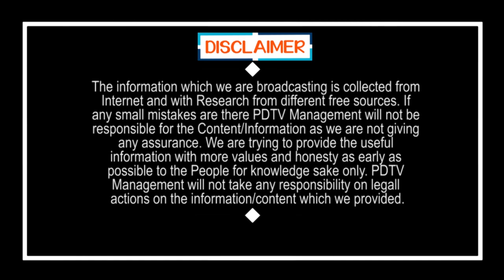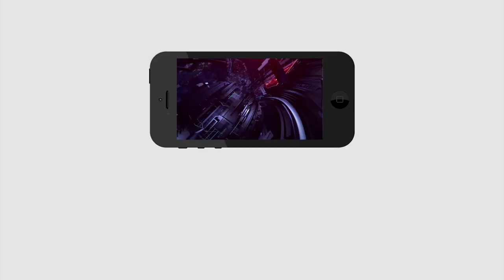CM Jagan Lead on Chandrababu In Kuppam | కుప్పం కూడా జగన్ దే.. చంద్రబాబుకు నో ఛాన్స్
కుప్పం కూడా జగన్ దే.. చంద్రబాబుకు నో ఛాన్స్ | CM Jagan Lead on Chandrababu In Kuppam | PDTV News